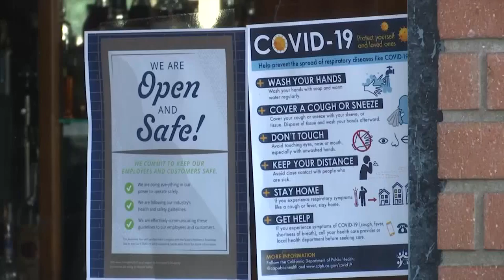Small but notable increase of COVID-19 cases reported in SLO County